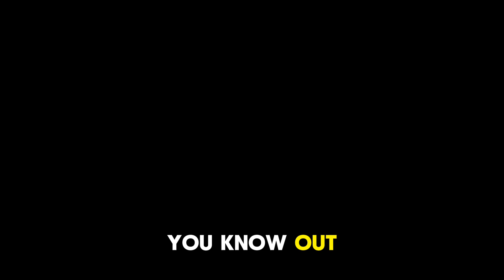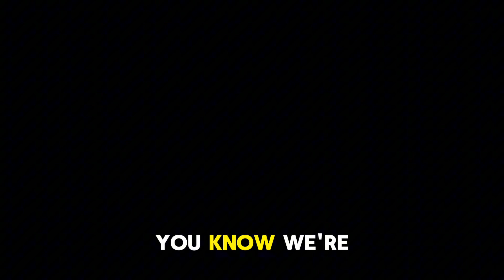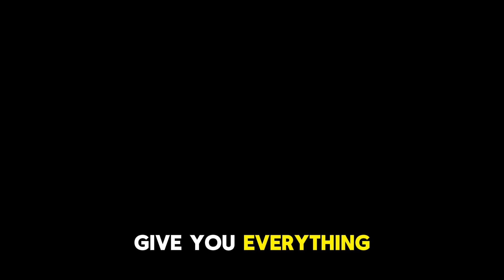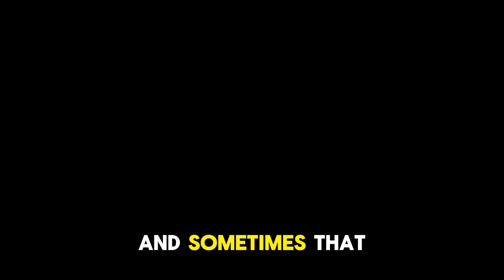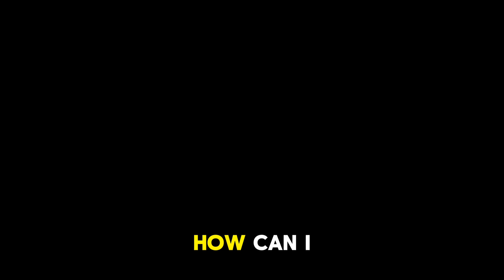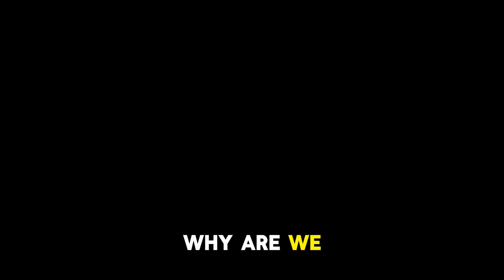Story time with JO (Visual Version)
‘Laugh with Me’ 🎙️😂 visual version episode

Join us for Story time with JO as our host, Jeremy Odem, runs down the week that was. In this episode:

-new chart position for the podcast
-two hospital visits
-Iron deficiency blues
-did Jeremy share too much information?
-why don't pop companies do bottle cap promotions anymore?